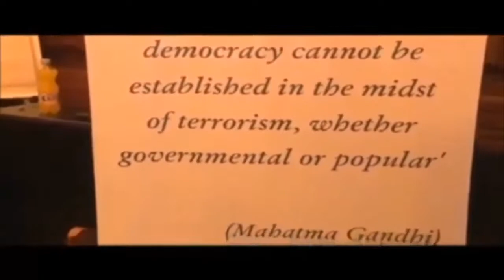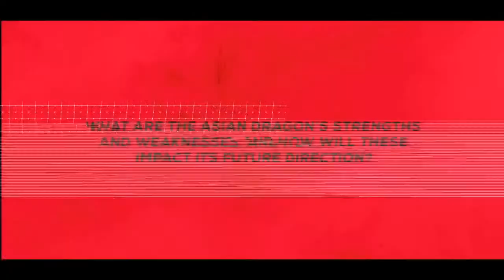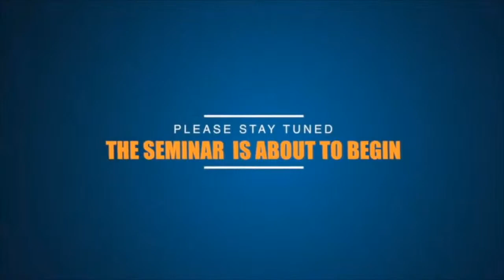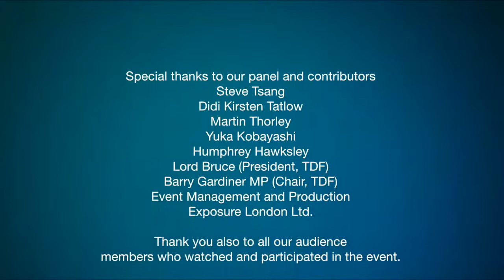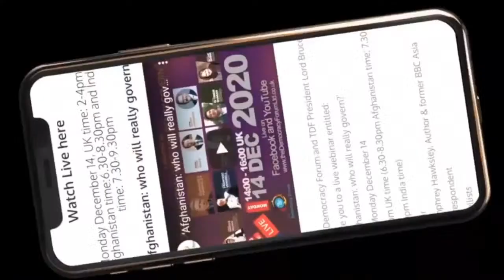"Cold war or confrontation? Understanding China's global ambitions"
The Democracy Forum and TDF President Lord Bruce invite you to a live webinar,

on
Wednesday November 24, 2021
2-4pm UK time

Panellists
Professor Steve Tsang, Director, SOAS China Institute, SOAS, University of London

Didi Kirsten Tatlow, Senior Fellow, Asia Program, the German Council on Foreign Relations (DGAP); Senior Non-Resident Fellow,  Projekt Sinopsis, Prague

Dr Martin Thorley, Postdoctoral Research Fellow, University of Exeter

Dr Yuka Kobayashi, Lecturer in China and International Politics, Dept of Politics & International Studies, SOAS

Closing remarks by Barry Gardiner MP, Chair of TDF

Please join us live on: